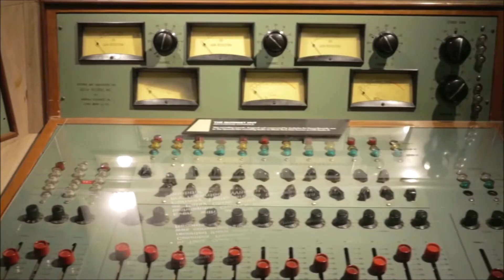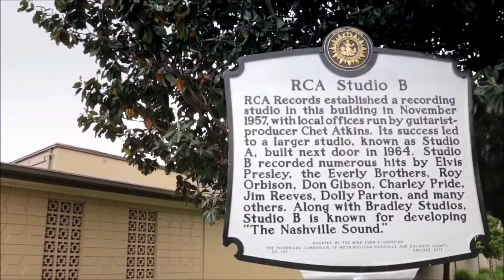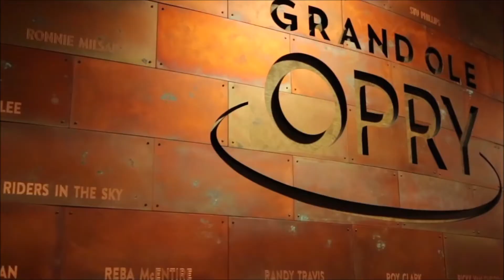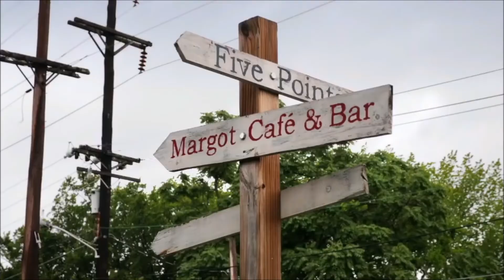Big Dreams and Faded Jeans